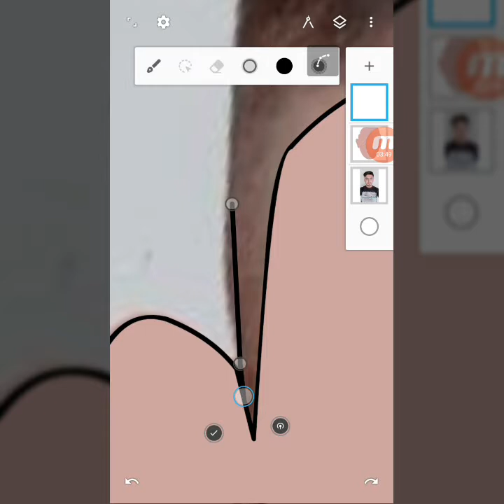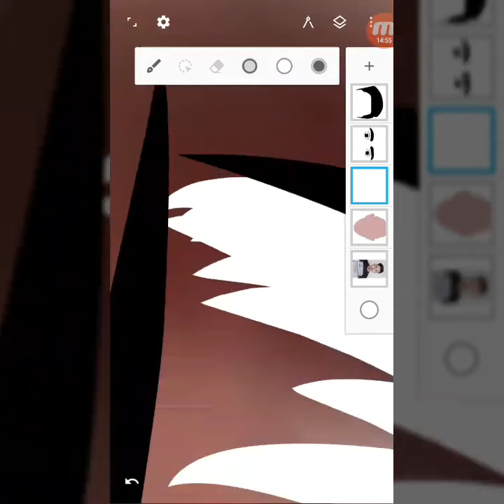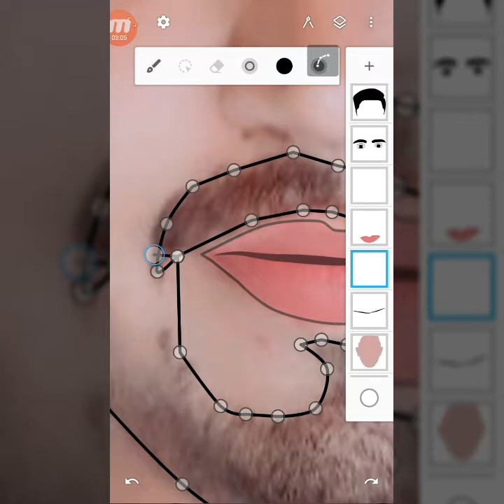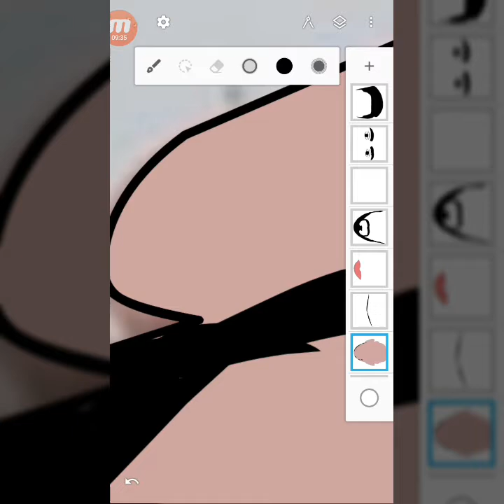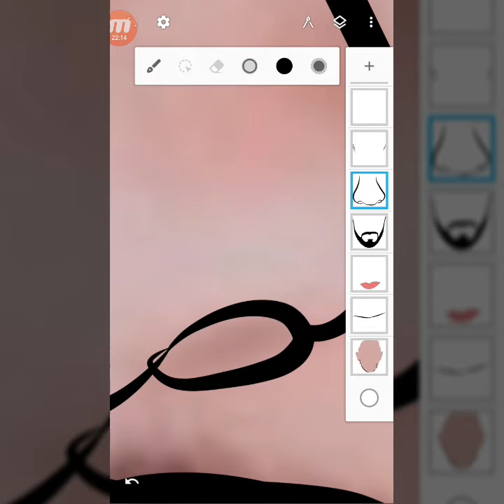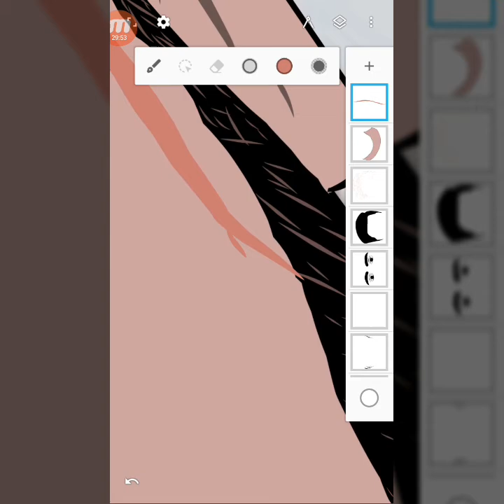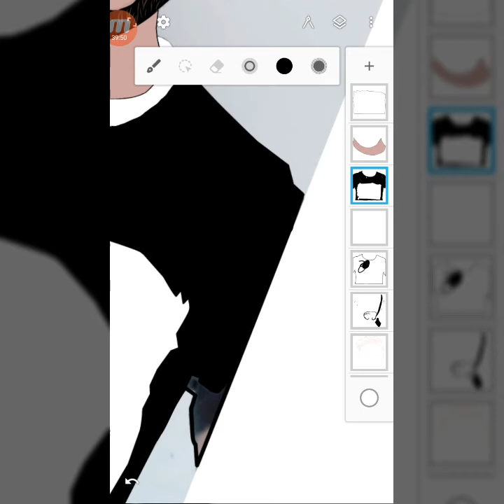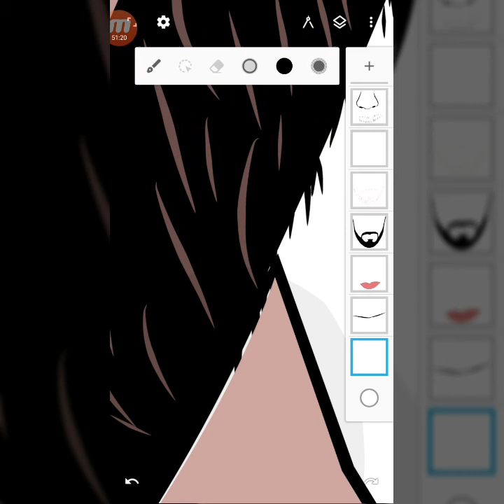Faruk photo editing// picsart